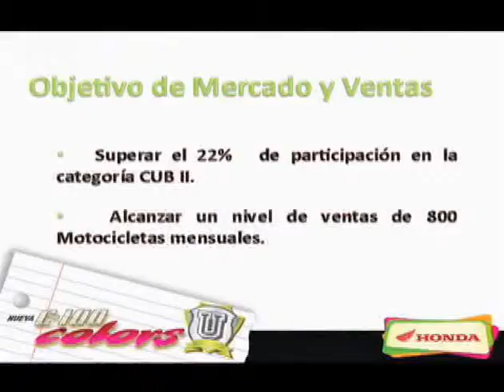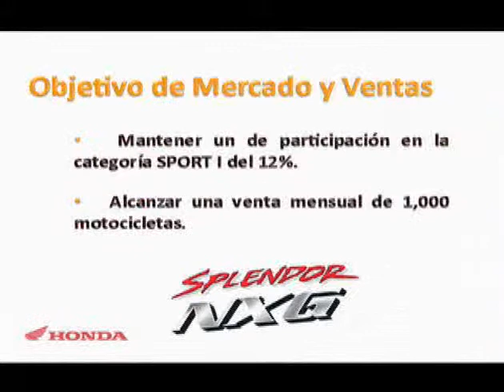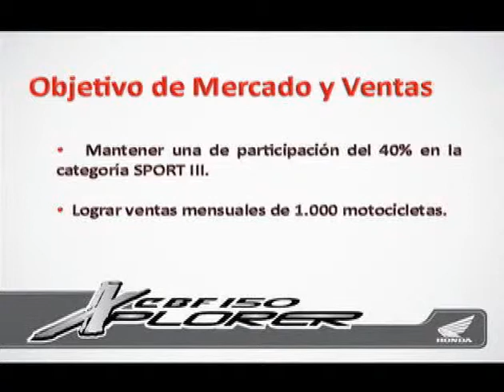Honda News Colombia 5/6